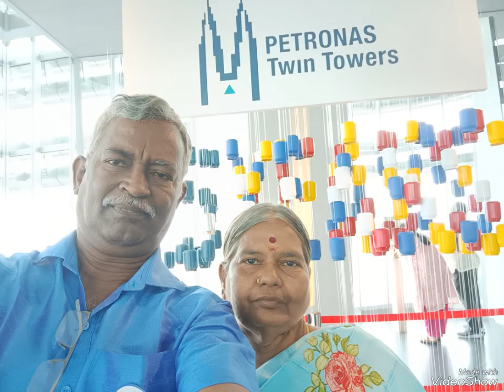மலேசிய இரட்டை கோபுரம்